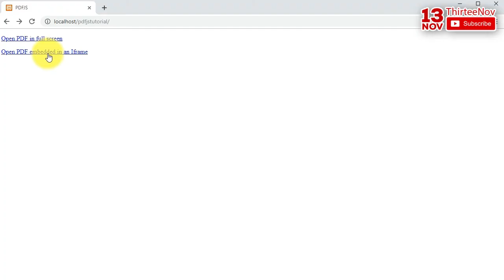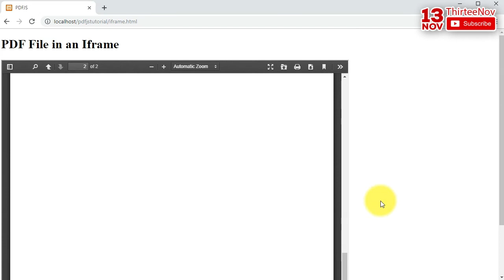How to embed a PDF file in a web page using PDFJS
In this video I demonstrate how to use PDFJS to open a full screen pdf file in a web browser and also how to embed a pdf file in an Iframe.

By default PDFJS opens the pdf file from any url you specified in full screen. But we can use Iframe to open pdf file inside it if we don’t need to show it full screen.